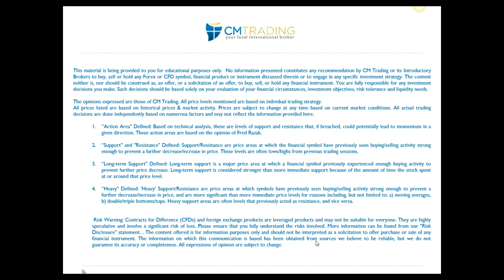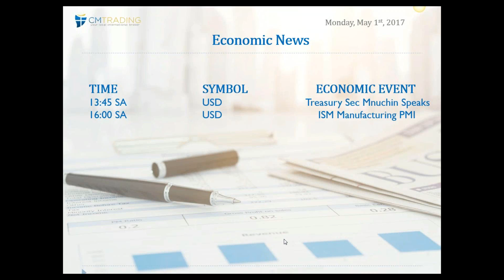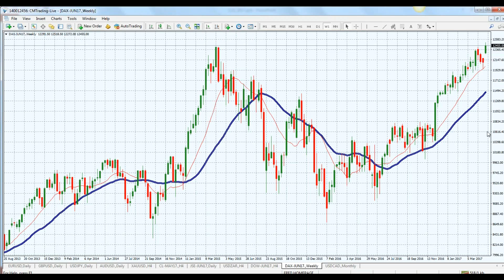CM Trading Daily Forex Market Review 01 May 2017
In today's Daily Forex Review, Fred Razak – Chief Trading Strategist here at CM Trading discusses the unfolding economic events of the day U.S. Treasury Secretary and ISM Manufacturing number coming out of United States. Further technical analysis of the Great Britain Pound (GBP), Euro (EUR/USD), Gold, Dow Jones, Johannesburg Stock Exchange (JSE), DAX, Japanese Yen (USD/YEN) is discussed in the presentation.